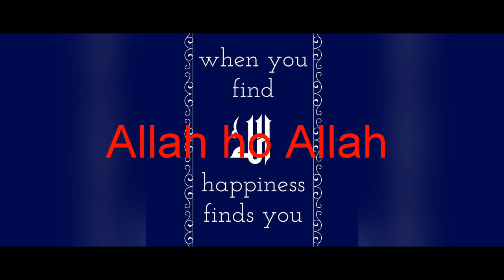Allah hoo Allah watsaap status /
Plzz sunscribe my channel for beautifull watsaap status